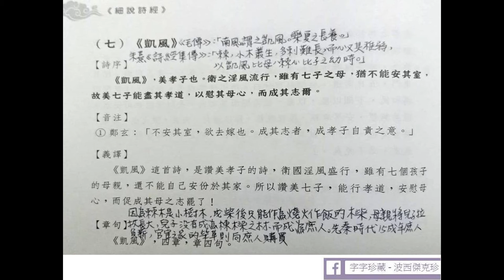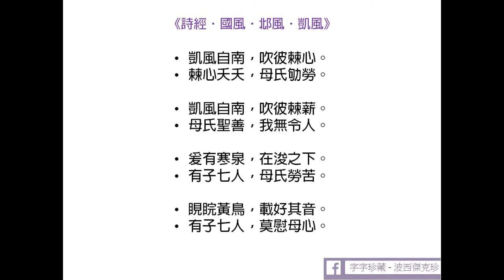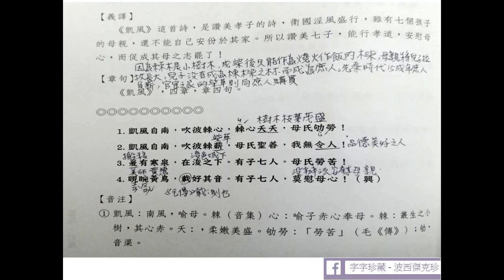2020詩經 凱風 白話講解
2020詩經白話翻譯逐句講解、成語用典、歷史故事、帝王故事、賢君昏君、古文賞析、古典文學、傳統文化、字音字形、文學賞析、心得分享、古人風華、國學常識